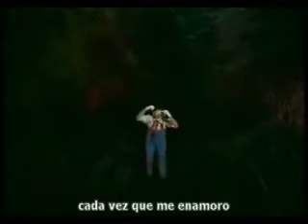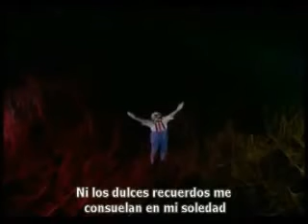Jaane Kahan : RSI Secunderabad : Shankar Jaikishan Nite : My Song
A lifetime's ambition fulfilled today... Sang two songs with world class musicians of Paduta Teeyaga Team at prestigious Shankar Jaikishan Nite held in twin cities 😊😊This video is purely for entertainment of my friends...I have no business/monetary interests with this video...if anyone feels, I have violated any copyrights, this video may be deleted/blocked please...